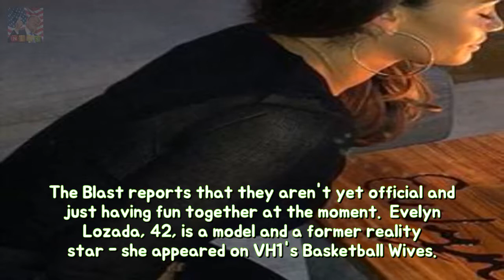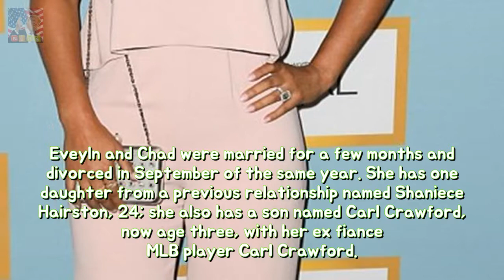New romance! Khloe Kardashians ex French Montana relationship Evelyn Lozada permanen Breaking News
He started dating Khloe Kardashian in May 2014 before they split months later in December. And three years later French Montana is dating Evelyn Lozada according to The Blast. The website claims that the duo are taking things slow and are currently in the midst of building their relationship.
Thats bird play! GMB thrown of anarchy as like Kate struggles with fowl toughness  Breaking News:
Busty Courtney Stodden makes use of ouija wood in imitation of join including Janis J Breaking News:
Surfer chef Guy Turland 31 in accordance with face show Bondi Harvest longevity He Breaking News: